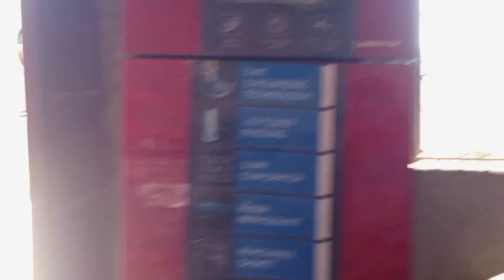aaj Yasin Bhai sa mulakat ke Hasnain Ibrahim vlogs